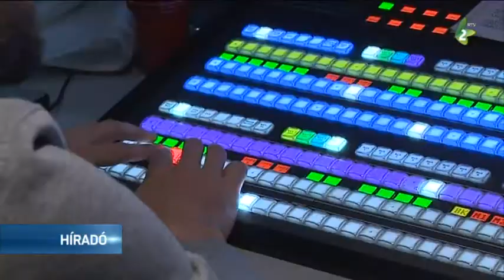A Halló, TV! 400. adása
Szerkesztőségünk újra ünnepelhetett, ugyanis aranyjubileumunk után a Halló, TV! családi magazinunk 400. adását sugározta vasárnap este.